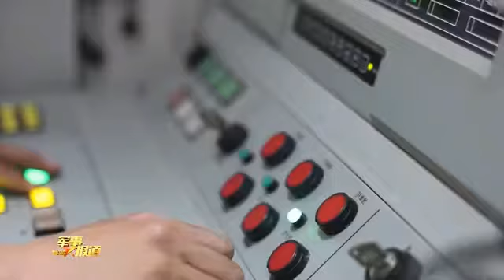第79集团军某旅：让思想政治工作走向战场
全部心思向打仗聚焦，各项工作向打仗用劲，让战斗力标准切实在思想政治教育领域立起来、落下去。各部队坚持思想政治教育和作战训练任务一体推进，使教育的准星更加对准打仗的靶心。第79集团军某防空旅在西北戈壁驻训期间，将思想政治工作贯穿演训全过程，积极探索随机式、跟进式、渗透式教育模式，推动战时教育动员与作战方案无缝对接，教育落实与演训活动有机结合、相互促进。
（军事报道·解放军新闻传播中心融媒体出品）